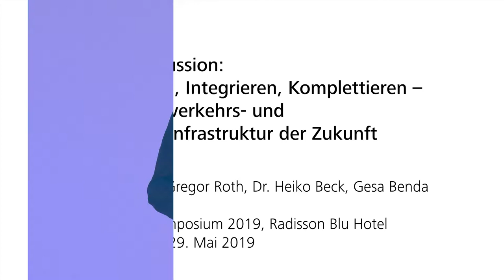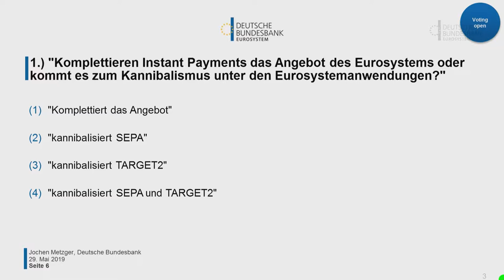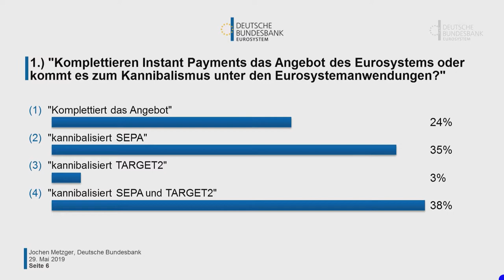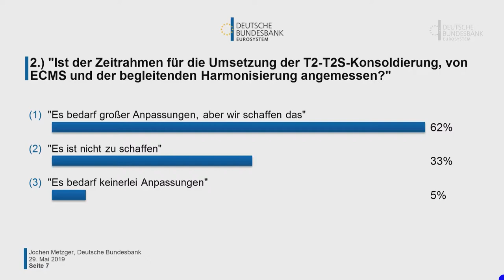Zahlungsverkehrssymposium - Podiumsdiskussion: Konsolidieren, Integrieren, Komplettieren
Podiumsdiskussion: Konsolidieren, Integrieren, Komplettieren – Die Zahlungsverkehrs- und Nachhandelsinfrastruktur der Zukunft

Jochen Metzger, Deutsche Bundesbank, interviewt...
- Mathias Papenfuß, CBF
- Gregor Roth, DZ Bank
- Dr. Heiko Beck, dwp Bank
- Gesa Benda, BNYM

Zahlungsverkehr und Wertpapierabwicklung in Deutschland im Jahr 2019

Die Bundesbank hat am 29. Mai 2019 das Zahlungsverkehrssymposium in Frankfurt am Main veranstaltet. Bundesbankpräsident Jens Weidmann, Vorstandsmitglied Burkhard Balz und zahlreiche Vertreter der Finanzbranche sprachen über aktuelle Themen wie die voranschreitende Digitalisierung und neue regulatorische Vorgaben.